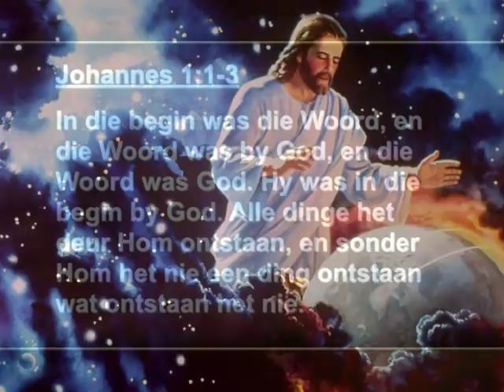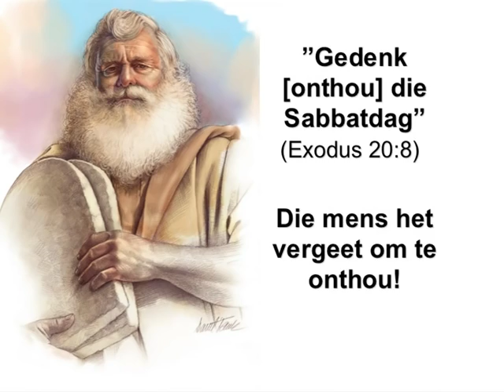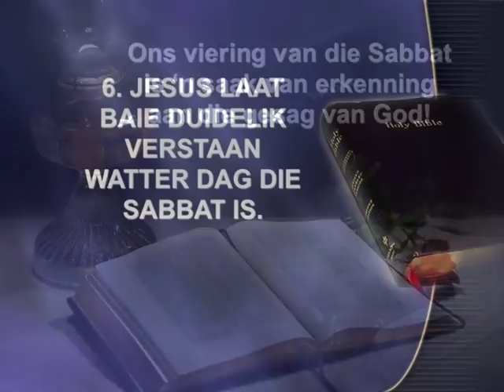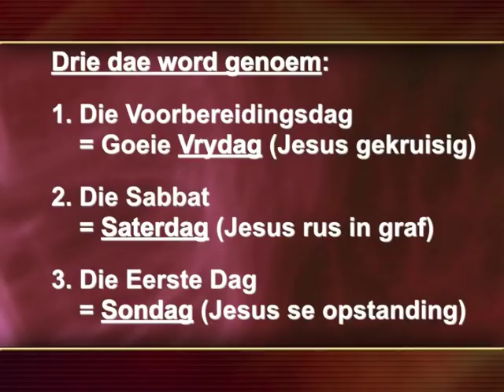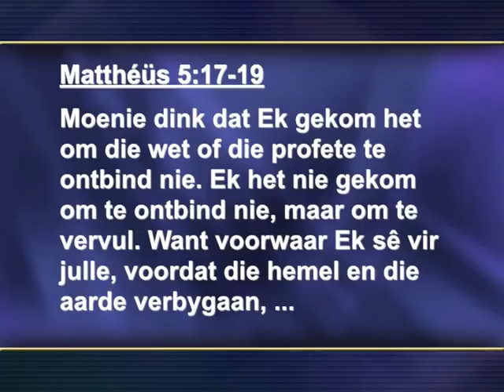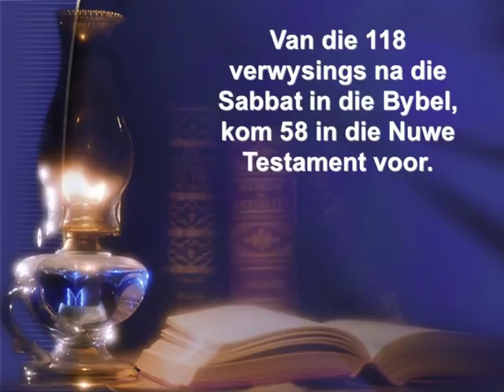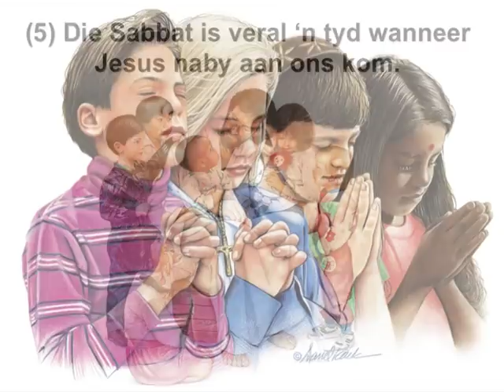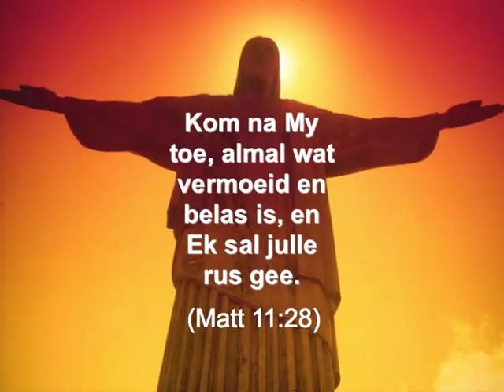God se Oase: Die Waarheid oor die Sabbat. Deur Roelof Geldenhuys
God se Oase
Waarheid oor die Sabbat.
Deur Roelof Geldenhuys